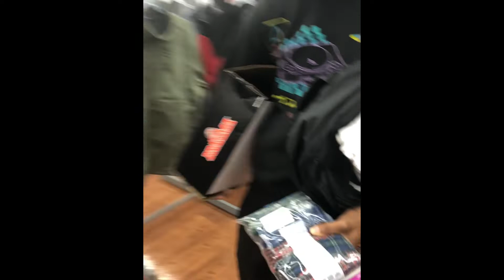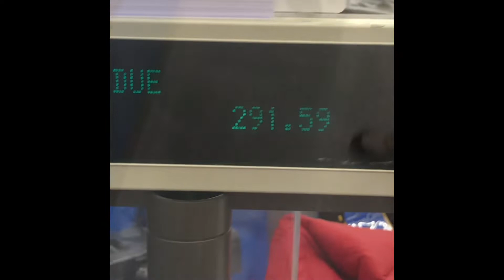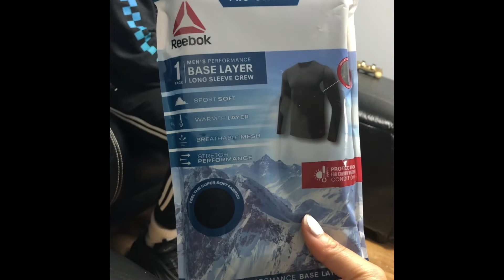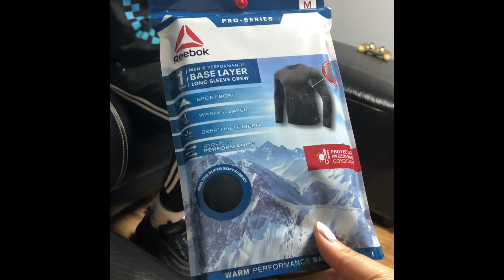Buying anything they can carry ‼️